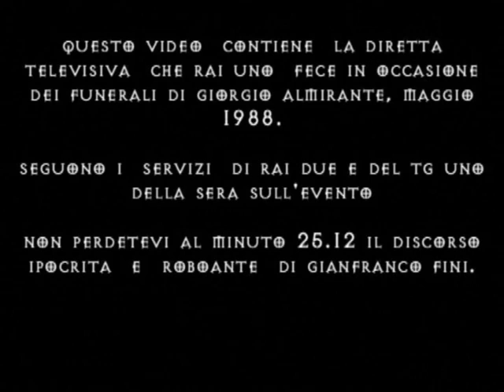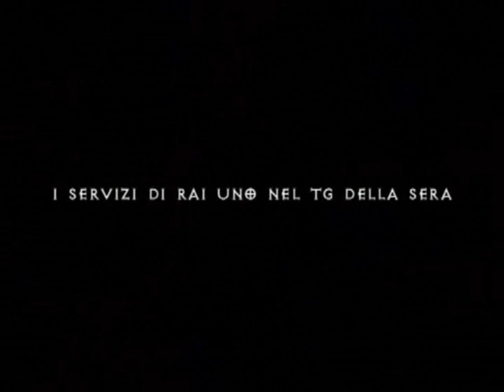DIRETTA TELEVISIVA FUNERALI GIORGIO ALMIRANTE E PINO ROMUALDI + SERVIZI TG SERALI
Questa  e' una  registrazione che  avevo  fra  dei vecchi  vhs..un bravo ragazzo me li ha passati in digitale ed io li voglio condividere con voi su you tube...